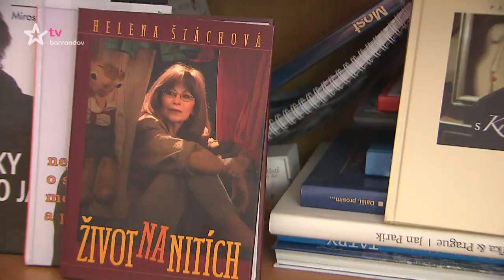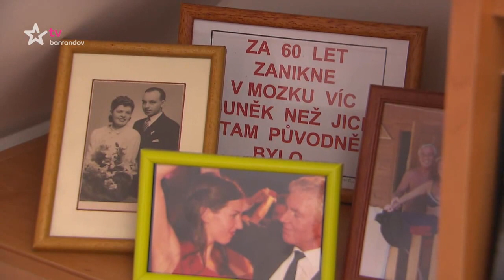Můžu dál? (2017/34) - Měšťák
Prozkoumejte s námi domovy našich slavných!